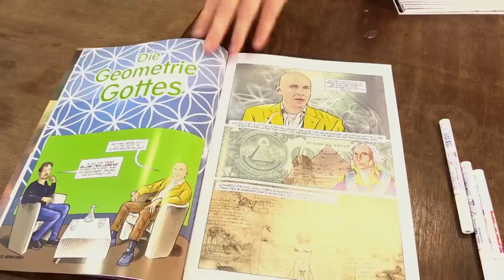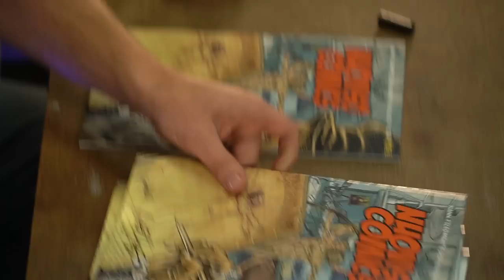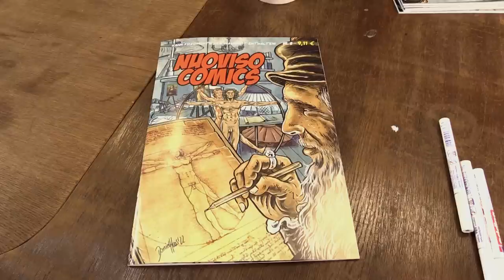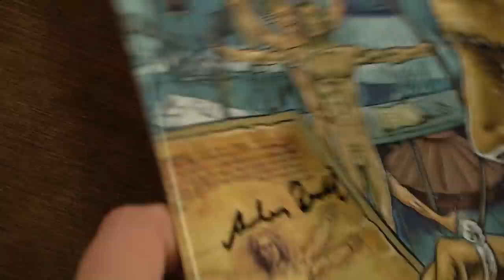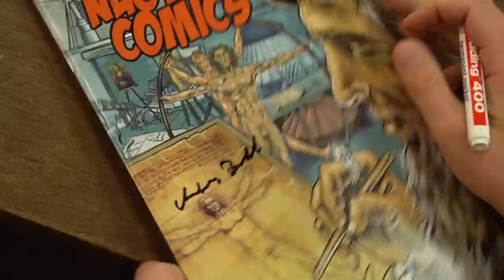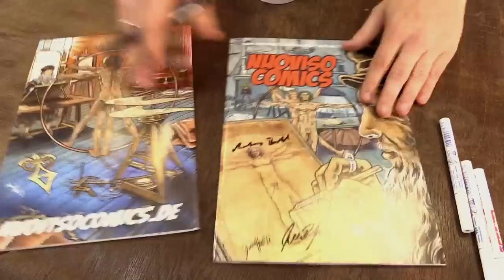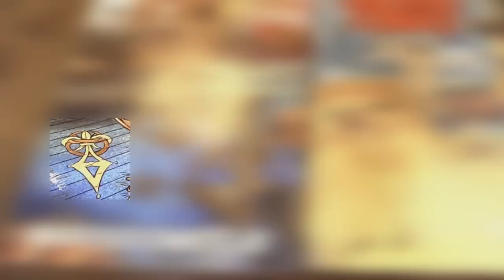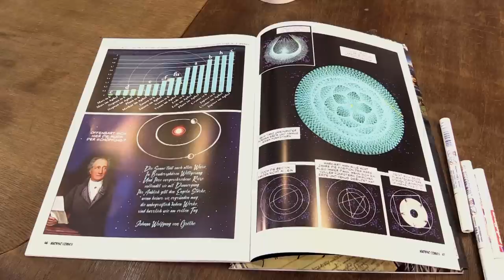Was die Welt im Innersten zusammenhält - Andreas Beutel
Andreas Beutel war einmal Leiter einer Sternwarte, hat Physik studiert und bringt den Menschen heute in seinem Pythagoras Institut die Welt der heiligen Geometrie näher. Im aktuellen NuoViso Comic Nr. 8 wandelt er auf dem Pfad Leonardo DaVinvi's.
Zusammen mit Frank Höfer signiert er einige Hefte und gibt in einem lockeren Gespräch einige Dinge über seinen Werdegang preis.